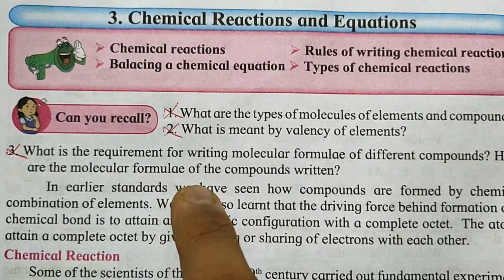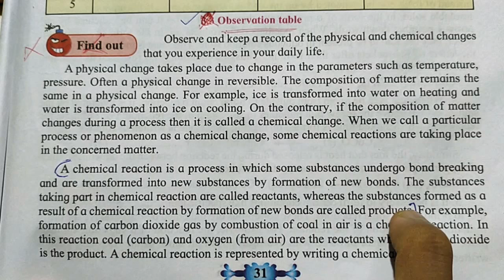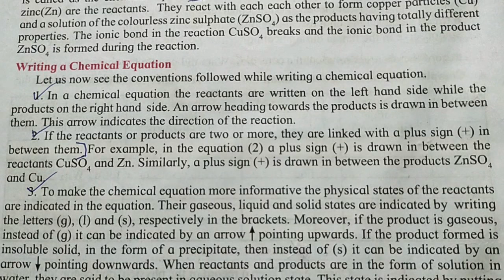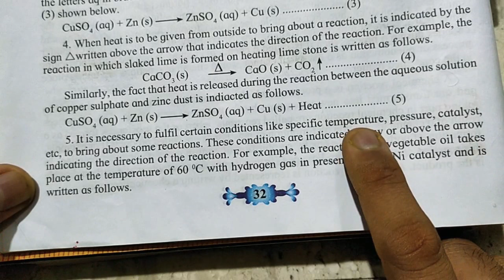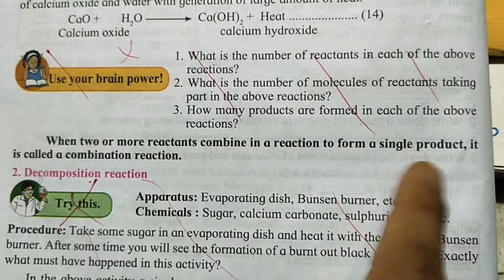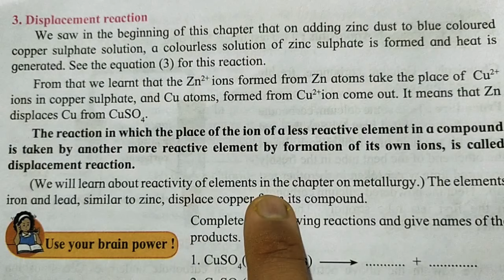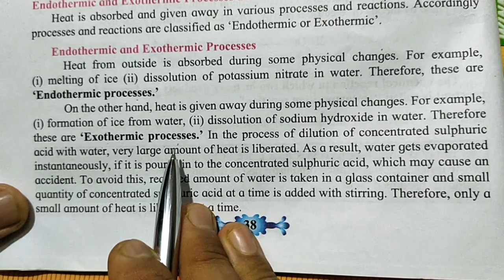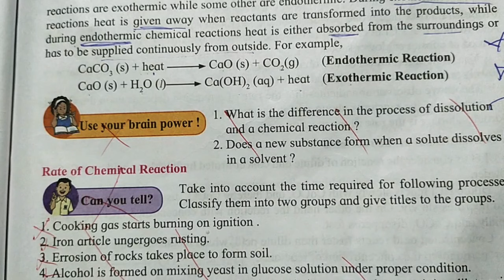Chemical reaction and equations Class10 Science & Technology-1|10th std SSC Maharashtra state board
3rd lesson
Types of chemical reaction
Combination reaction
Decomposition reaction
Displacement reaction
Double displacement reaction
Endothermic reaction
Exothermic reaction